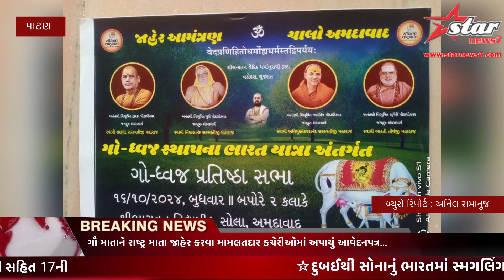ગૌ માતાને રાષ્ટ્ર માતા જાહેર કરવા મામલતદાર કચેરીઓમાં અપાયું આવેદનપત્ર